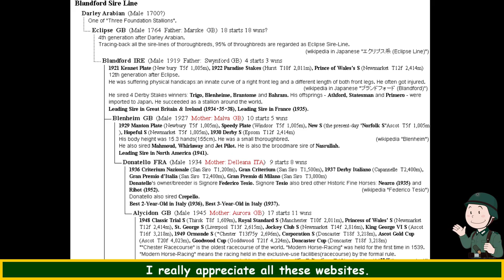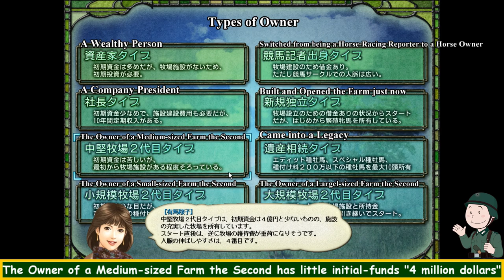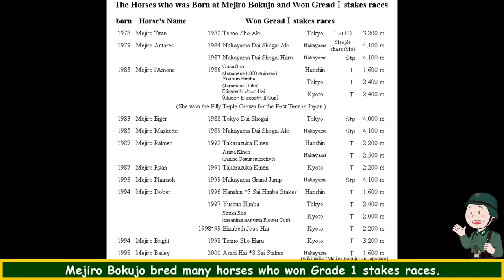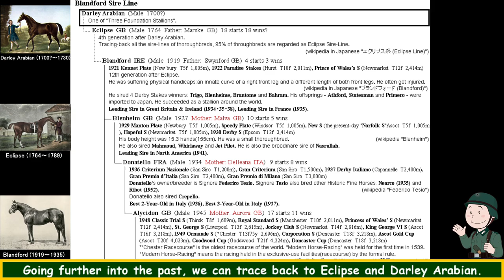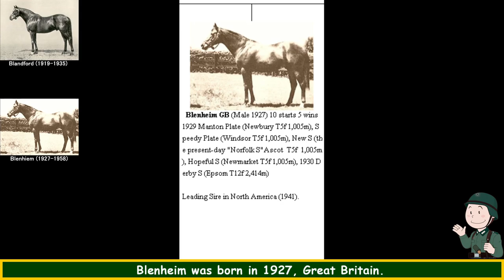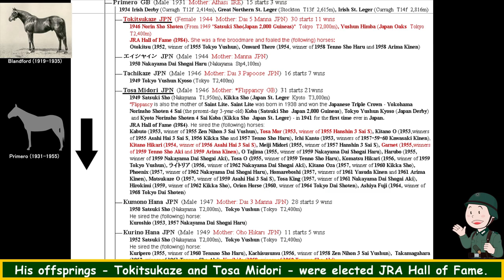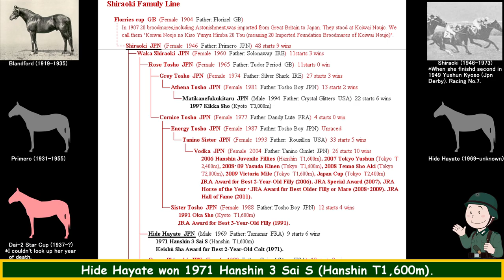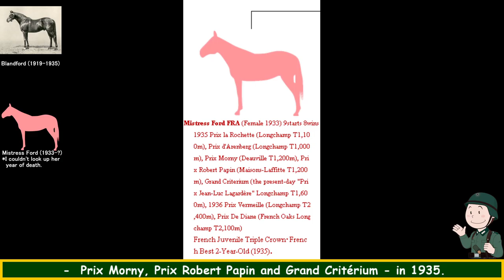Mejiro McQueen's (Japanese Thoroughbred) Pedigree mainly Blandford with Winning Post 6 PK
Contents & Timeline
✓ 0:00 Explanation 2:57 The Challenges to Prix de l'Arc de Triomphe from Japan 3:48 Replay of the Start of Game ✓ 6:33 Mejiro Bokujo (Farm) ✓ 9:02 Mejiro McQueen ✓ 10:50 Asama Yuri Family Line (Mother Line of Mejiro McQueen) ✓ 12:47 Blandford (an Ancestor of Mejiro McQuen's Broodmare Sire) ✓ 13:18 Blandford's Offsprings

Quotation

 Wikimedia
Photo "メジロライアン (Mejiro Ryan)" By Bedside Moon / CC-BY-SA-3.0
Photo "スペシャルウィーク (Special Week)" By Goki / CC-BY-SA-3.0
Photo "テイエムドラゴン (T M Dragon)" By The colonel of the lamb / GFDL
Photo "Chester Racecourse" By Nabokov at the English language Wikipedia / CC-BY-SA-3.0

wikipedia in Japanese "競馬の競走格付け (race classification of horse-racing)"
wikipedia in Japanese "八大競走 (8 Big Races of Japan horse-racing)"
wikipedia in Japanese "阪神ジュベナイルフィリーズ (Hanshin Juvenile Fillies)"
wikipedia in Japanese "朝日杯フューチュリティステークス (Asahi Hai Futurity Stakes)"
wikipedia in Japanese "エリザベス女王杯 (Queen Elizabeth Ⅱ Commemorative Cup)"